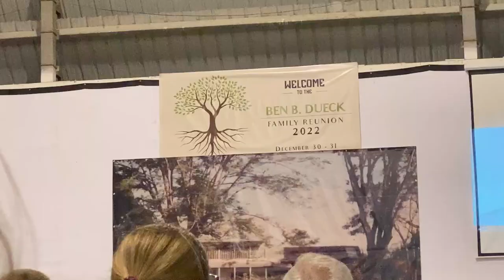Cruisin' Around With Friends! || AQUACATE LAGOON, SPANISH LOOKOUT, BELIZE || BELIZE VACATION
⇢ Even If The Sky Is Falling Down (instrumental version) by Candelion
⇢ I'm Dreaming Of You (instrumental) by Candelion
⇢ Sunshine Stroll by Mike Franklyn
⇢ Driving Alone by River Run Dry
⇢ A Thousand Years (instrumental) by Ten Towers